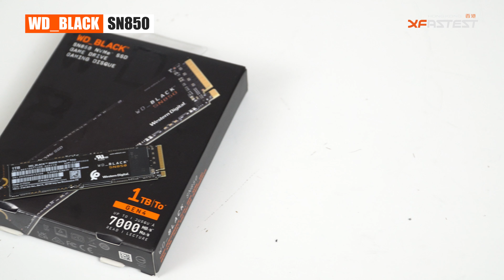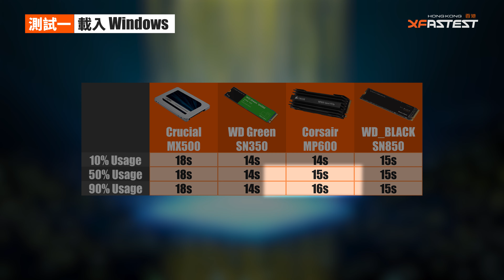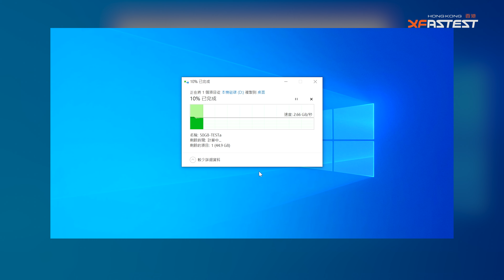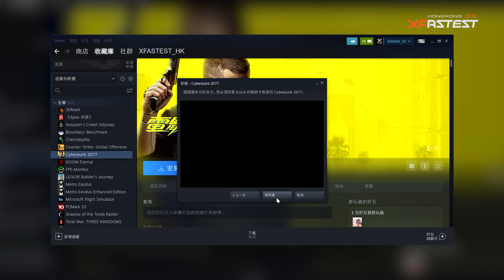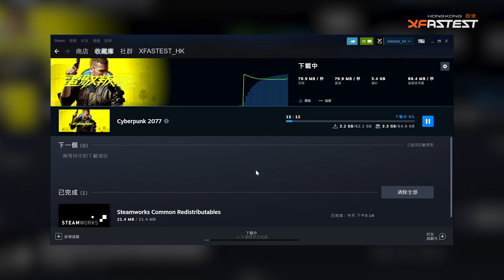[XF分析] SSD 讀寫規格高 日常應用真係快? (CC中文字幕)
不論你組裝AMD還是Intel平台甚至為PS5升級SSD，很多人都會好自然會選購Gen 4最高級的980 Pro或SN850，不過究竟SSD是否單純數字越高就越快呢？小編同事最近做了一個SSD實際應用的測試，究竟目前最快的Gen 4 SSD與SATA III SSD於載入Windows、遊戲等日常用途會有多少差異？